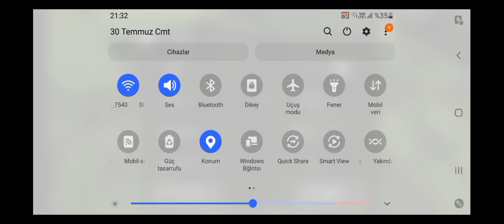eyes 2.bölüm hastane bölümü oynuyoruz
intagram:osmantosunkralyoutuber

Lütfen küfür hakaret tehdit kanal tanıtımı yorumu yapmak yasaktır